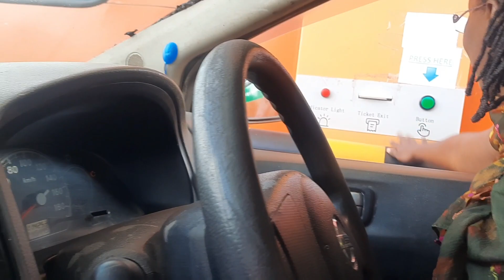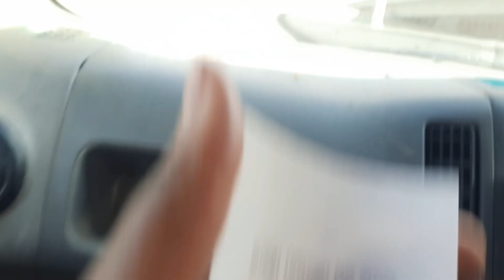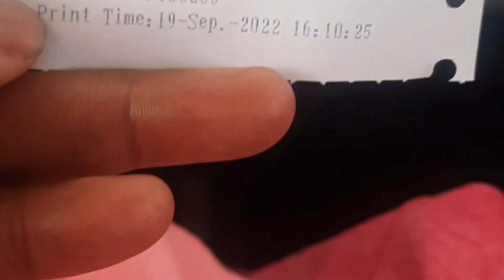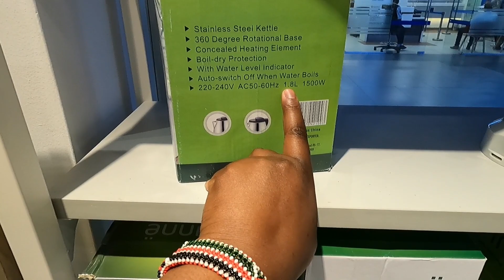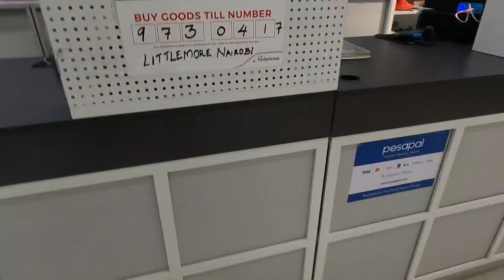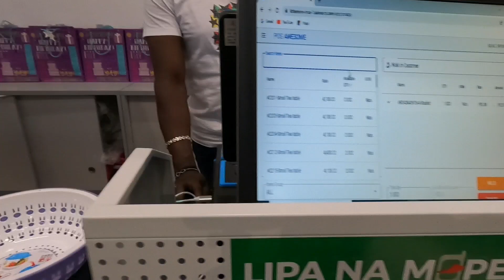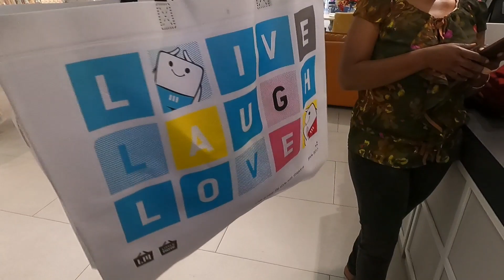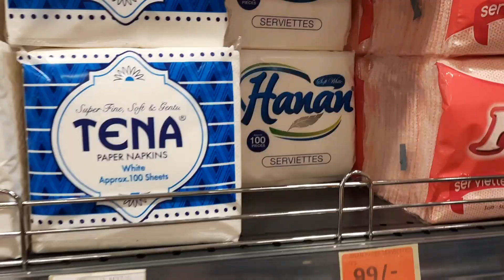Forget Kamkunji!!This Is The Real DEAL|Shop At Little More +Mini Grocery Haul &More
Little More Shop is located at The Imaara Shopping Mall,1st Floor(Imara Daima) exactly where the alighting stage is..Everything is under one roof and it's the place to be..

Meanwhile I went for a mini grocery shopping for my house..The cost of living in kenya is so high because of the dollar ...

@Kemunto Bear
@Mona Afrika

FAQS:
Nationality:Kenyan
Camera:GoPro Hero 9
Editor:Power Director